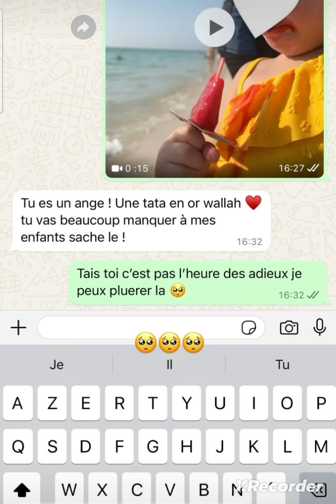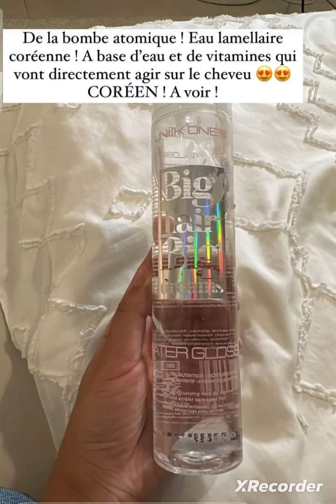Poupette reçoit sa famille sur Dubaï 😋😍🤲